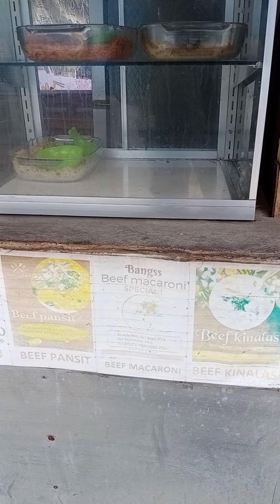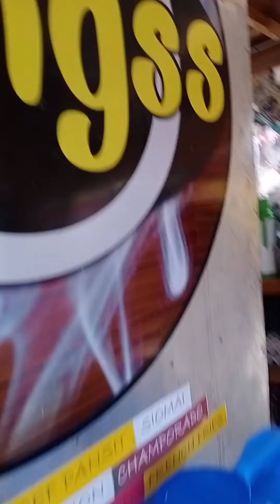delivery rides to Buhi, camarines sur. brgy macaangay. Dongsky Onlineseller vlog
Dongsky Onlineseller vlog.
Delivery rides to Macaangay,Buhi Camarines sur.
Municipality of buhi.
onlineseller vlog